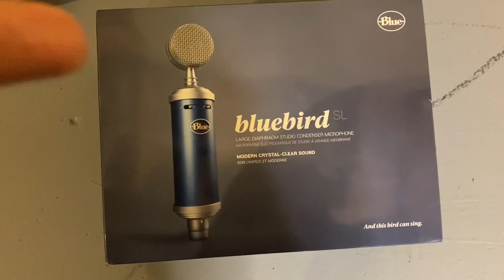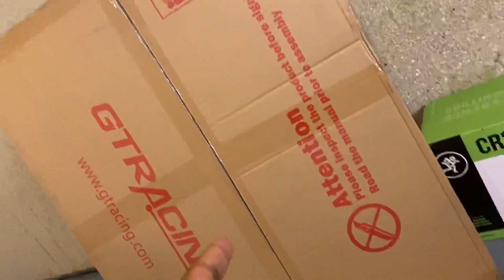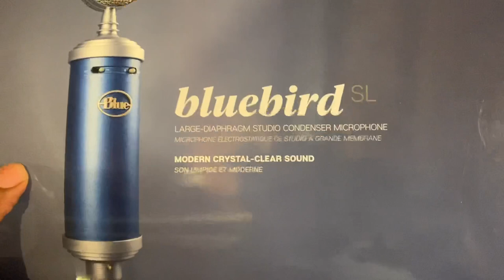Bluebird SL Condenser Microphone UNBOXING (From Amazon $300)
Stay active!!!